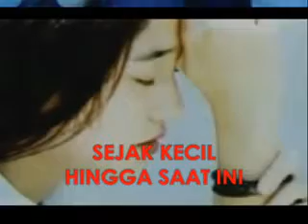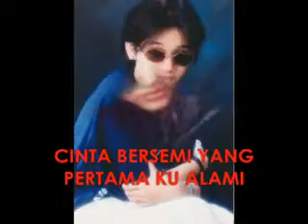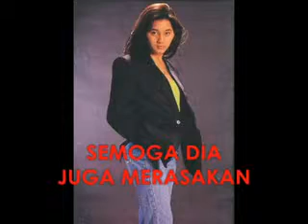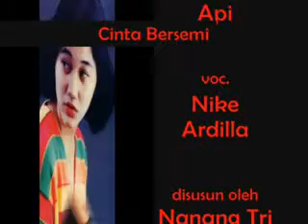03.Cinta Bersemi - Best Of Best vol.5 TINGGALLAH KUSENDIRI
03.Cinta Bersemi - Best Of Best vol.5 TINGGALLAH KUSENDIRI